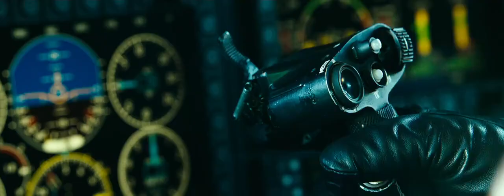The swing of things